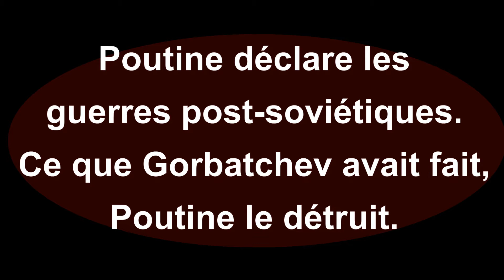Poutine, c’est la guerre.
Poutine a déclenché les guerres post-soviétiques. Ce que Gorbatchev avait réussi à sauvegarder par la paix, Poutine le détruira par la guerre. Aucun accord, signé par lui ou par ses prédécesseurs, n’a de valeur.
Réunir les Russes dans un grand Reich, attiser des sentiments revanchards pour rester au pouvoir, malgré les désastres économiques et les reculs sociaux encaissés depuis ses 20 ans de pouvoir.
La Constitution russe limitait à huit ans la présidence d’un seul homme. Poutine est au pouvoir depuis 20 ans. Il y restera 36 ans avec le coup d’État constitutionnel réalisé. Le « Monde russe », c’est pour Poutine un moyen de rester au pouvoir. Poutine, c’est le Hitler nucléaire. Il utilisera l’arme nucléaire.
La guerre, vous l’aurez, parce que vous cédez à Poutine. Il faudra céder encore. Vous le paierez très cher.